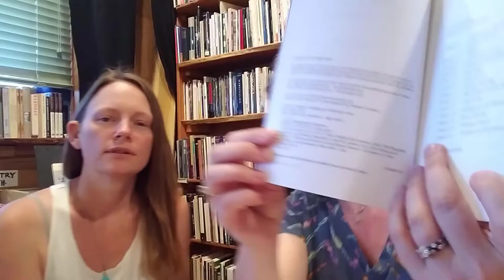Write Now episode 12: the costs of self-publishing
In this week's episode, we explore the costs of independent or self-publishing. First, we attempt to give an overview of the costs, talk a bit about our own approaches and then share the basics of what you need to self-publish vs how you can go all out.

This is WRITE NOW, a live weekly YouTube show broadcasting from our favorite local bookstore Tsunami Books in Eugene, Oregon, on Mondays at 11:11 am Pacific Time.

We create community and offer education and inspiration on topics relating to writing, publishing, author mindset, and work/life/spirituality balance.

Learn more about us:
Joanna Bartlett